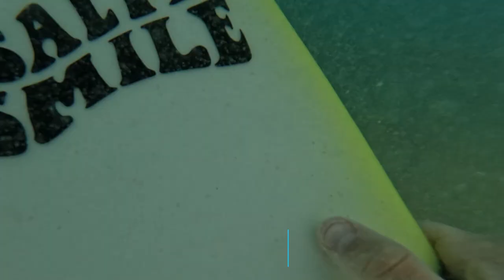MEILLEURE SESSION SURF DE SEPTEMBRE | RAW Pov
Mes partenaires :
                               SALTYSMILE :
-20% avec mon code SALTY_KILLIAN

Si vous voulez vous protéger du soleil ;)